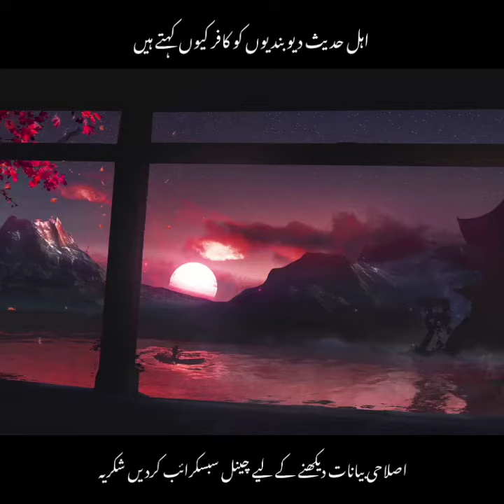اہل حدیث دیوبندیوں کو کافر کیوں کہتے ہیں ||| مولانا منظور احمد مینگل